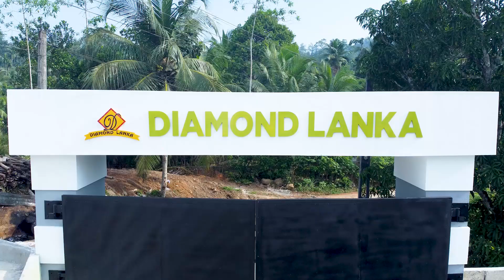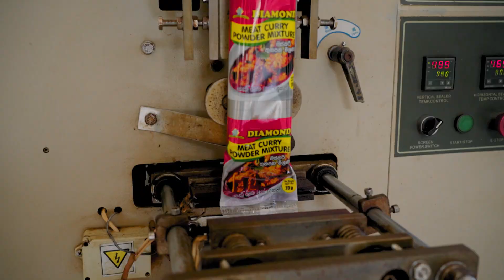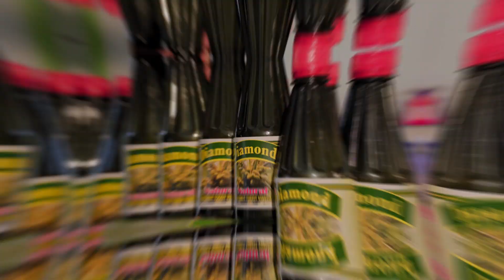Diamond Lanka Theme Song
Diamond Lanka (Pvt) Ltd.
Amalgama, Hiyare, Galle.